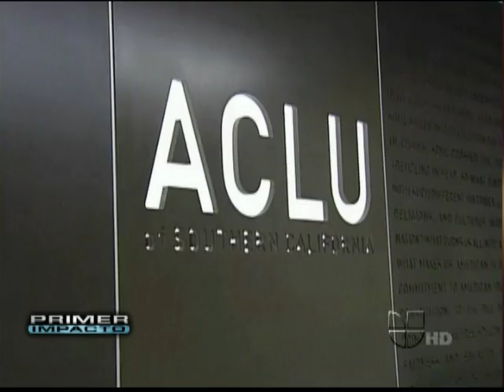Marihuana ¿legalizarla o no?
La pregunta que muchos se hacen en California al votar en las elecciones